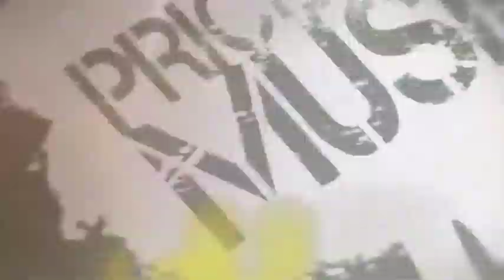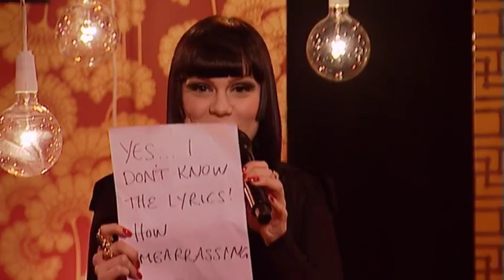Jessie J Acoustic Session 2011